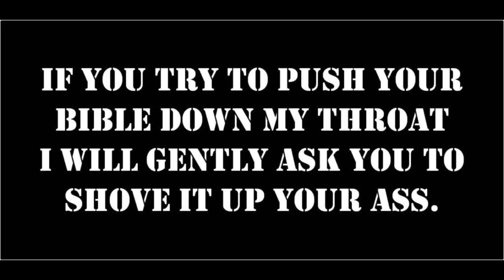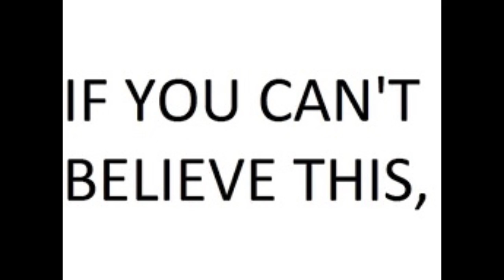Willie Paul Young -Bible Thumpers - A Parade Of Masquerades Rambalon Records. 2017